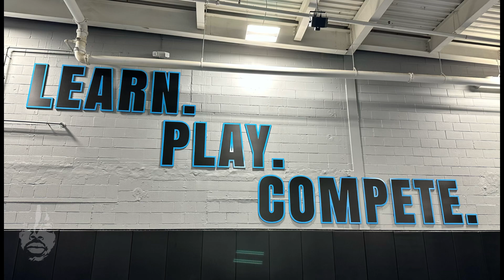ACE - PICKLEBALL CLUB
@demthomass8540 went to learn Pickleball at AcePickleballClub . Had a great time with the family. Definitely something you should try.